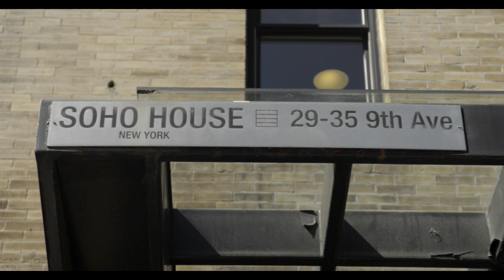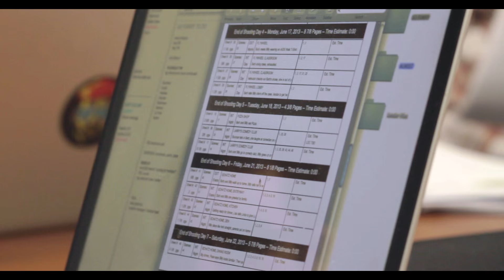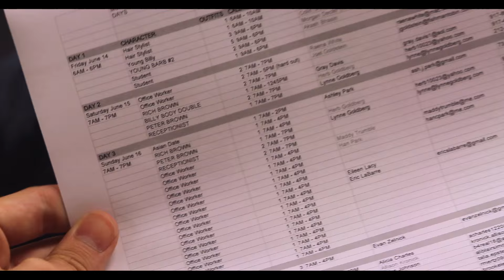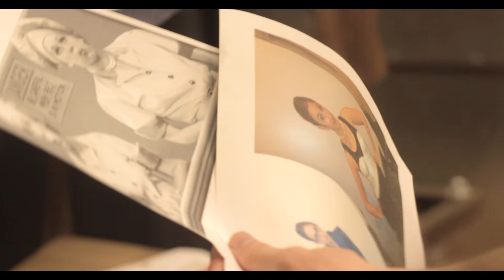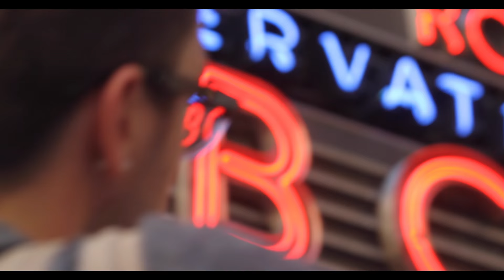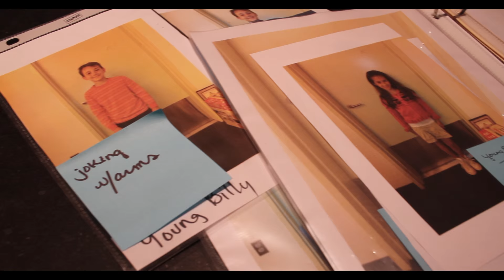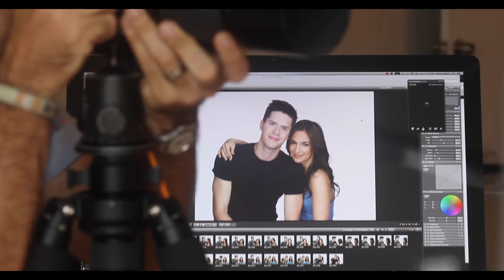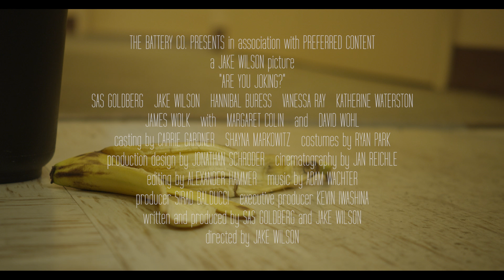How we made a movie. | The Making of "Are You Joking?"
a documentary by TED STEVENSON

ARE YOU JOKING?

THE BATTERY CO. presents
in association with PREFERRED CONTENT
a JAKE WILSON picture
"ARE YOU JOKING?"
SAS GOLDBERG
JAKE WILSON
HANNIBAL BURESS
VANESSA RAY
KATHERINE WATERSTON
JAMES WOLK
with DAVID WOHL
and MARGARET COLIN
casting by CARRIE GARDNER and SHAYNA MARKOWITZ
costume designer RYAN PARK
production designer JONATHAN SCHROEDER
cinematography by JAN REICHLE
edited by ALEXANDER HAMMER
producer SIRAD BALDUCCI
produced by SAS GOLDBERG and JAKE WILSON
executive producer KEVIN IWASHINA
written by SAS GOLDBERG and JAKE WILSON
directed by JAKE WILSON

cast
JULIAN BOEHNING
TITUSS BURGESS
GRIZZ CHAPMAN
COLIN CRITCHLEY
GRAY DAVIS
MARCIA DEBONIS
MORGAN DECTER
GRAYSON EDDEY
BRIDGET EVERETT
ANTHONY FAZIO
NOA GARSON
STEPHANIE GIBSON
HERB GOLDBERG
RICHARD GOLDMAN
DEIDRE GOODWIN
JULIE HALSTON
GREG HILDRETH
JOHN HILL
JACKIE HOFFMAN
VAN HUGHES
DAVID HULL
MAX JENKINS
REBECCA NAOMI JONES
ANDREW KEENAN-BOLGER
BRIAN KERWIN
RONA KUSHNIR
ALISON LEVERING
KEVIN MEANEY
MARLA MINDELLE
KATHLEEN MONTELEONE
ANNE L NATHAN
NOAH NEIMAN
AMANDA PEREZ
IVAN QUINTANILLA
JOSH SEGARRA
SAWYER SHIPMAN
CHRISTOPHER SIEBER
SARAH SOMMERS
DANI SPIELER
DAVID STEPKIN
JESSICA WAXMAN
RAENA WHITE
JEREMY WOODARD
CORTNEY WOLFSON
HELENE YORKE

crew
NUNI BORENSTEIN
DAN BRICKER
LIAM CAREY
JEFF M CHASTAIN
KEVIN CLANCY
JILL COHEN
EDUARDO 'DELI' CRUZ
ABBY LYNN KANG DAVIS
CHRIS DICKSON
JOE FACEY
MIKE FISHER
JOACHIM GLASER
JESSE HARBOLD
ERIC HARDING
STEVEN HARRINGTON
TANESHA HARTSFIELD
TIM HICKSON
HTAT LIN HTUT
NEAL HUNTER HYDE
STEVE JACOBY
JOHN KERSTEN
YOSSI KIMBERG
SAM KRESSNER
STEPHANIE LAYTON
KELLY LE VINE
BROOKS LOCKWOOD
BELYNDA M'BAYE
IAN MACHINNES
ALICIA MONICA
KYLE MARCHANT
JULIA ROSENDALE MARTIN
BLERTI MURATAJ
PINKHAUS NISANOV
MOLLY ERIN O'DONNELL
EUGENIO OLAZAGASTI
SUE PELINO
ADAM PIOTROWICZ
RYAN PIOTROWICZ
JESSIE RILEY
VERED RODRIGUEZ
DAVID ROY
ANNA SCHNEIDER
FLOYD SIMPSON
MARY STEIN
NINA STURTZ
ANTHONY THOMPSON JR
RACHEL WAGNER

AVAN LAVA
SHOSHANA BEAN
BRITTANY CAMPBELL
DANICA DORA
A GREAT BIG WORLD
GREAT DIVIDE
KIRA SAFAN
MIND THE GAP
THE ORION EXPERIENCE
DUSTIN SEYMOUR
ADAM WACHTER

distributed by
COMEDY DYNAMICS
GRAVITAS VENTURES
KETCHUP ENTERTAINMENT